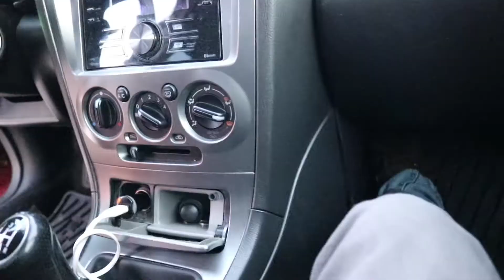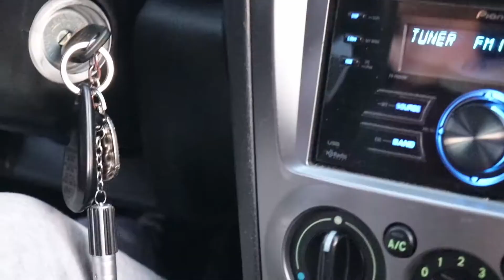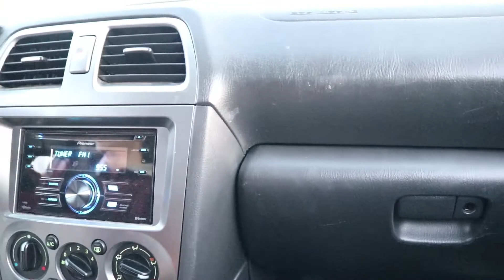Adventure to the Skate Park!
Documenting the fun day I had going to a skate park for the first time in years!

Music is produced by me.

This video is what has become of some test footage of a friend of mine and I attempting to come up with some entertainment
My links: